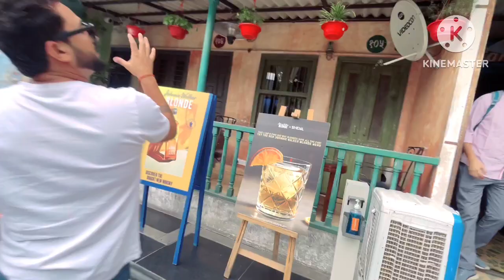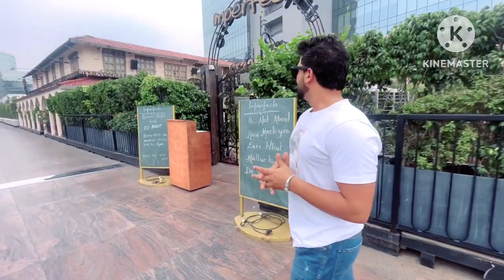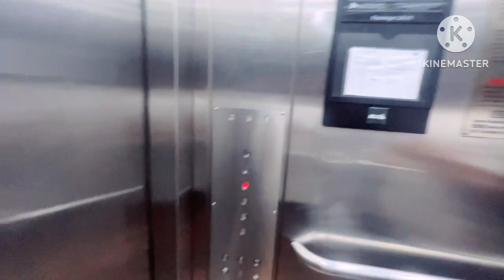India Most Happening 😍place in Gurgaon - Cyber hub, Cyber city Special 🔥🫵🏻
What is Cyber Hub famous for?

What is the entry fee for DLF Cyber hub?

Who is the owner of Cyber Hub?

Is photography allowed in Cyber Hub?

Which is cyber crime city in India?

Which metro station is near to DLF Cyber hub?

Which metro station is near to DLF Cyber City?